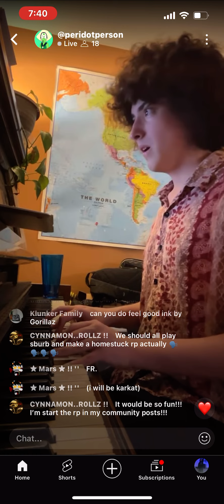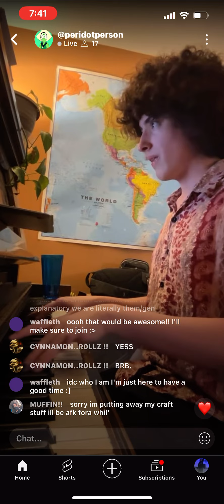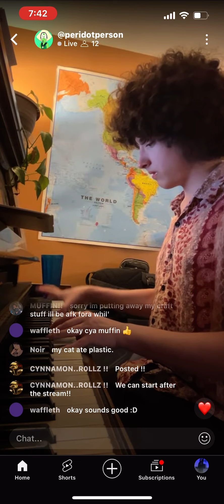Are You Happy? By @peridotperson (Bo Burnham Cover)